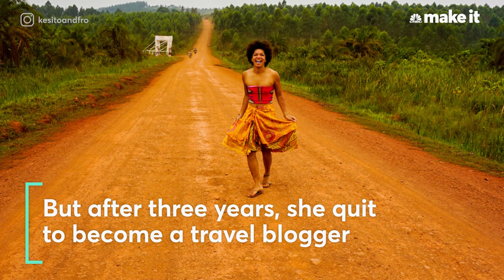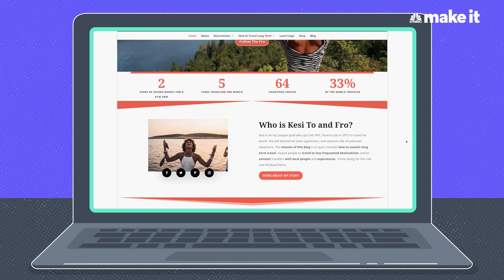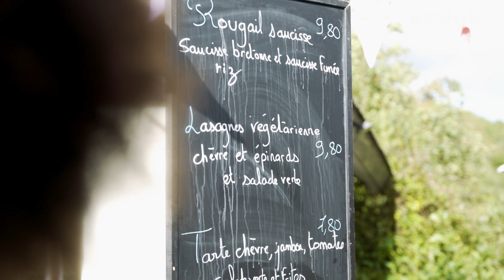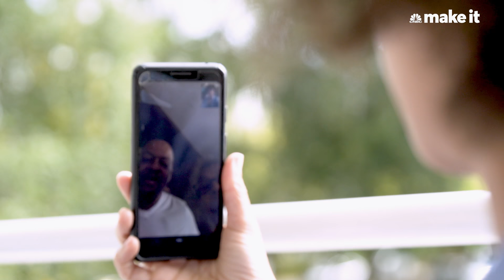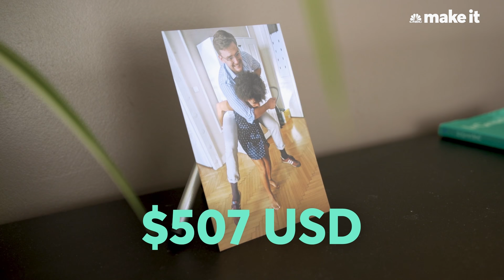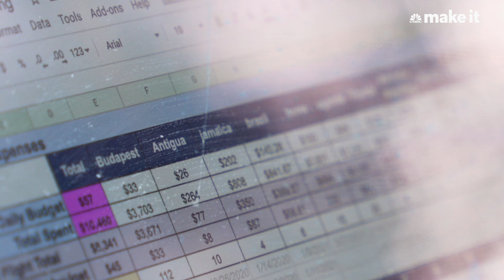I Live On $53/Day In France | Relocated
In 2015 Kesi Irvin, 31, quit her full-time job as a financial analyst on Wall Street to travel the world. After three years of traveling she decided to turn her passion for travel into a business and became a travel blogger. Today she's established a comfortable income and finally claims the title of digital nomad. Currently, her home base is in Rennes France, where she writes for her blog and arrange group travel trips.